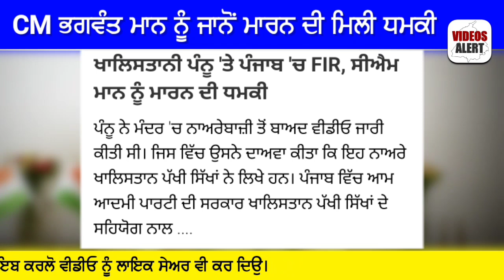CM ਭਗਵੰਤ ਮਾਨ ਨੂੰ ਮਿਲੀ ਜਾਨੋਂ ਮਾਰਨ ਦੀ ਧਮਕੀ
Cm bhagwant maan maan